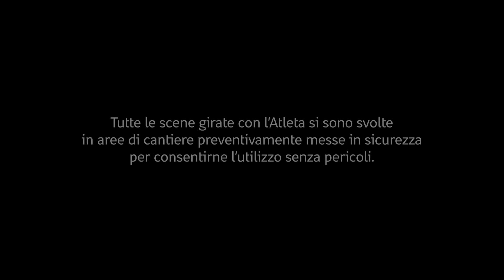Webuild per lo sport. Antonella Palmisano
Antonella Palmisano, marciatrice azzurra, è una delle cinque protagoniste della campagna di comunicazione "Webuild per lo sport. Costruire un sogno: Storie di Campionesse".

Le protagoniste di questo viaggio sono campionesse italiane le cui esperienze di vita sono affiancate ai volti delle persone di Webuild, donne e uomini che ogni giorno operano per la realizzazione degli oltre 150 progetti che Webuild ha in corso nel mondo. Audacia, perseveranza, resilienza, tenacia e passione sono i valori che guidano questa campagna e che uniscono il mondo dello sport e di queste atlete a quello di Webuild.